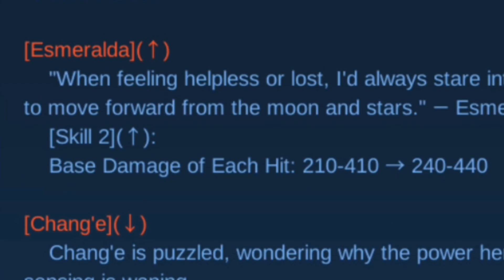BUFFED ESME IS INSANEE!!! | Esmeralda Gameplay | Valesmeralda | MLBB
Musics In This Video:

NCS - Fearless
NCS - Dreams
NCS - Runaway
NCS - Immortality
NCS - Gravity

What Phone Do You Use To Play MLBB?
I use Samsung A30

What Heroes Do You Use?
Esmeralda, Guinevere, Eudora

What Screen Recorder Do You Use
GAME BOOSTER FROM SAMSUNG

Where Do You Usually Edit Your Videos?
InShot

Thumbnail edited on Inshot

What inspires you to create a youtube channel:
@Kaze Channel and @AkoBida

Esmeralda Gameplay
Esmeralda Best Build
Esmeralda Gameplay 2021
Esmeralda MLBB
Granger Gameplay
Granger Gameplay 2021
Granger MLBB
Guinevere Gameplay 2021
Guinevere MLBB
Guinevere Best Build
Guinevere Gameplay
Lancelot Gameplay
Lancelot MLBB
Lancelot Best Build
Lancelot Gameplay 2021
Chou Gameplay 2021
Chou Gameplay
Chou MLBB
Gusion MLBB
Gusion Gameplay 2021
Gusion Gameplay
Jess no limit
Break the limit
Mobile legends song
ml
guinevere
guinevere build
guinevere build tersakit
guinevere gameplay
gameplay guinevere
esmeralda build tersaki
esmeralda build
esmeralda ml
esmeralda hero
esme
esme mlbb